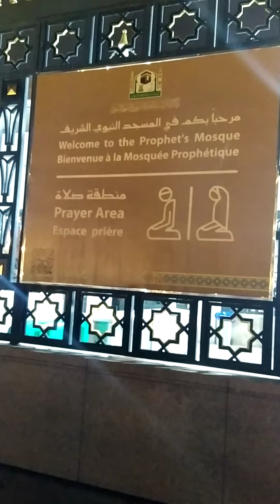المسجد النبوي _,مزارة الليل _المدينة المنورة